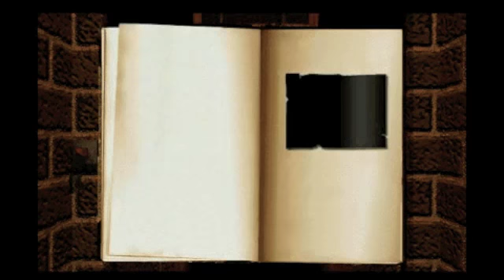Myst Fireplace Theme Put To Use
The firplace theme was never used in Myst, so I cropped it down to the 11025hz, mono sound to see how it could pan out in the fireplace, and this is what I came up with.